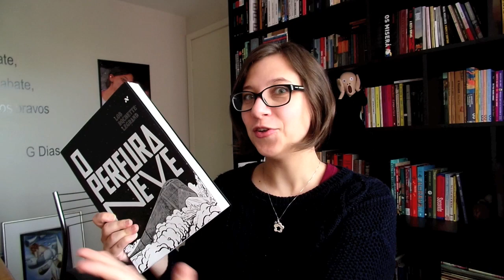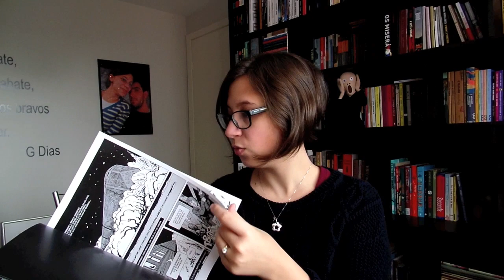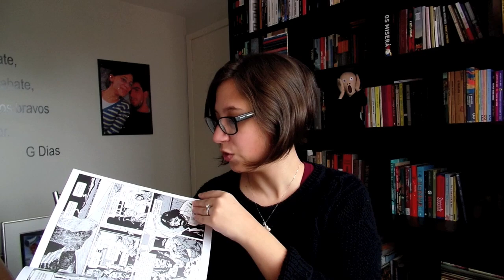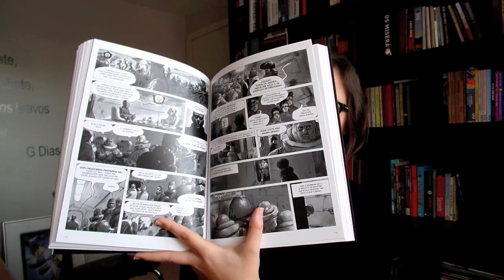O Perfuraneve - Vamos falar sobre livros? #195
Comentários sobre o Perfuraneve, de Jacques Lob, Jean-Marc Rochette e Benjamin Legrand, publicado pela editora Aleph.

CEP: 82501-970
Curitiba, PR